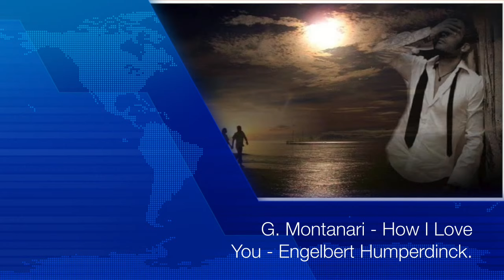G Montanari How I Love You Engelbert Humperdinck 1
- How I Love You   Engelbert Humperdinck -